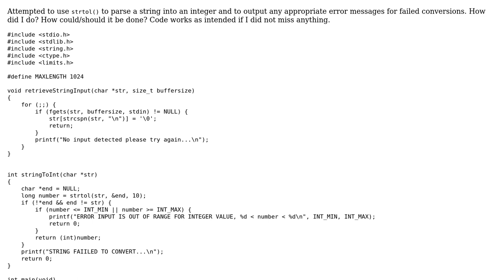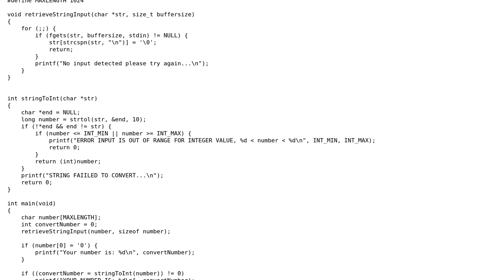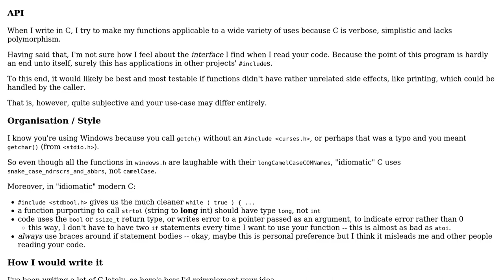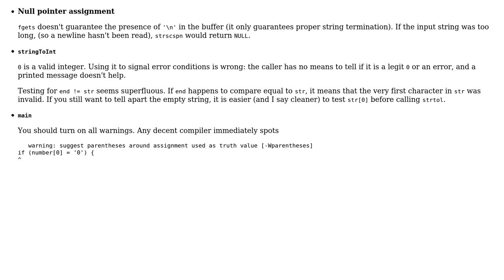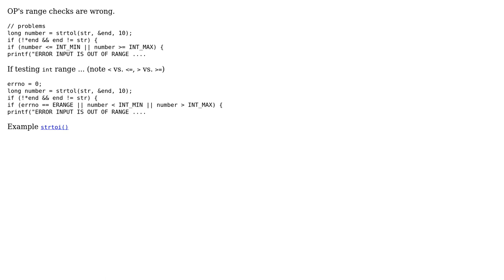Code Review: Successful use of strtol() in C (3 Solutions!!)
Code Review: Successful use of strtol() in C

With thanks & praise to God, and with thanks to the many people who have made this project possible! | Content (except music & images) licensed under CC BY-SA | Music | Images & others | With thanks to user vnp user mdfst13 user chux - Reinstate Monica user chris360 user cat and the Stack Exchange Network Trademarks are property of their respective owners. You are responsible for your own actions.